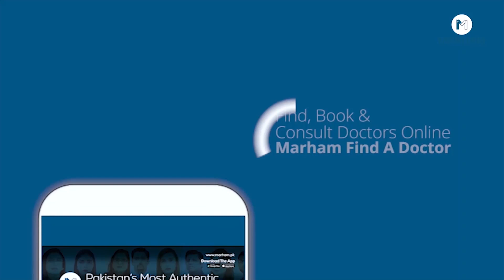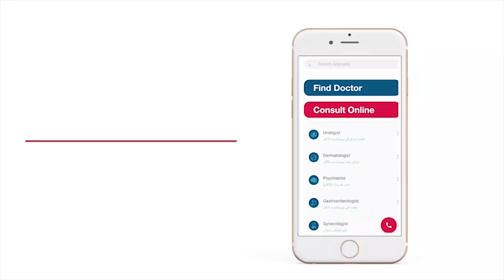Black Fungus Kya Hai In Urdu/Hindi | Black Fungus Symptoms In Urdu/Hindi | Black Fungus In Pakistan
After the deadly waves of Covid-19, now doctors are reporting a rash of cases involving a rare infection known as Black Fungus/ Mucormycosis. Reports have shown that those who are infected by coronavirus or those who have recently recovered from Covid-19, whose immune system is not strong enough, or who have underlying conditions -- most notably diabetes are more likely to be infected by Black Fungus.

In this video, Dr. Somia Iqtadar, A General Physician, is going to discuss Black Fungus in detail, She addresses all the questions that are roaming in most people's heads. So watch this video to know what actually is Black Fungus?